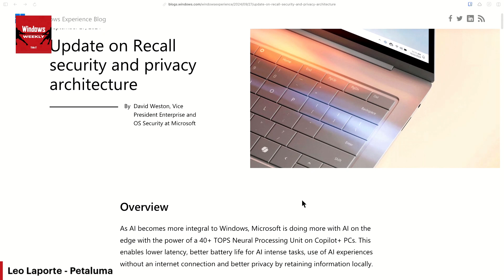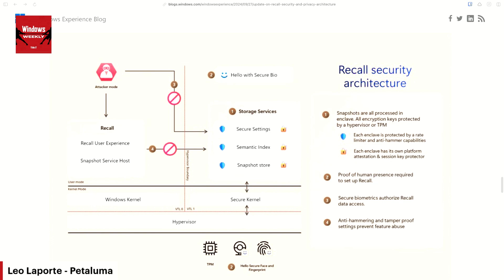Microsoft Unveils Copilot Vision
On Windows Weekly, Paul Thurrott goes over various Copilot features that will roll out soon as part of its next phase. Copilot Vision can see what users see and aid in real time, but Microsoft seemingly wants to tame any privacy concerns that previously erupted from Recall's reveal.